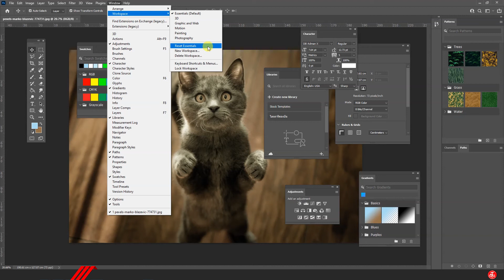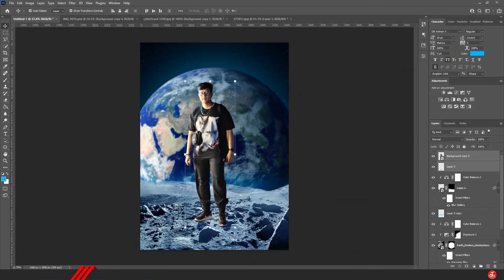วิธีรีเซ็ตการตั้งค่า Photoshop 2021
ช่อง MAYO เป็นช่องสอนการใช้งาน Photoshop และโปรแกรมอื่นๆในตระกูล Adobe
เหมาะสำหรับมือใหม่ สอนโดย ต๊ะ กราฟิกร้านป้าย
ผมมีความตั้งใจที่จะสอนให้ผู้คนได้นำความรู้ไปใช้ในชีวิตประจำวัน
และใช้กับหน้าที่การงานได้ง่ายขึ้น
ขอบคุณมากๆที่ดูคลิปของผมนะครับ

ติดต่อหรือชมผลงานได้ที่